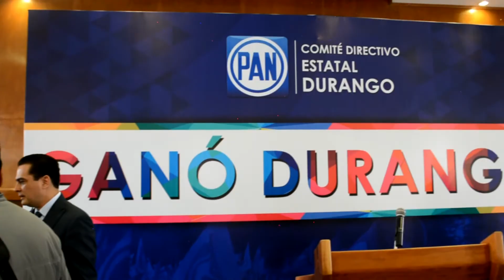CDE PAN Durango espera candidatura de unidad a Presidente Estatal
El Partido Acción Nacional vivirá en las próximas semanas procesos internos para elegir tanto a los consejeros nacionales, como al próximo presidente del Comité Directivo Estatal, en donde en Durango se espera tener un candidato de unidad, sin embargo  “en Acción Nacional no le tememos a la democracia”, aseguró el secretario general del PAN, Lorenzo Martínez Delgadillo.